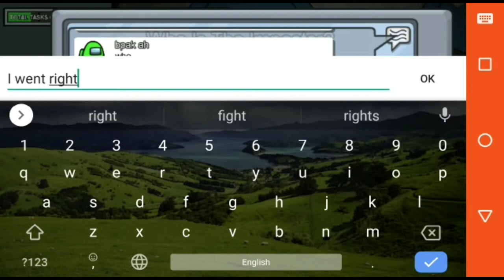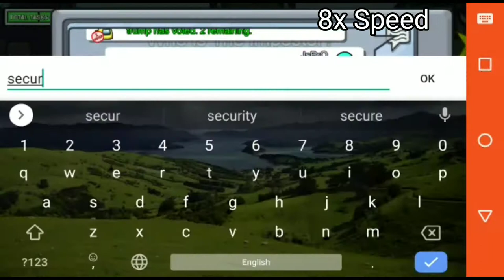AaMonG Us. EXE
yea I'm not professional.. to make exe .. but I tried my best and also im learning well...